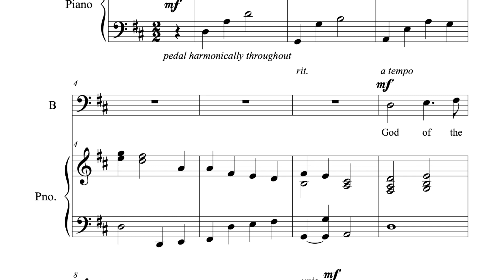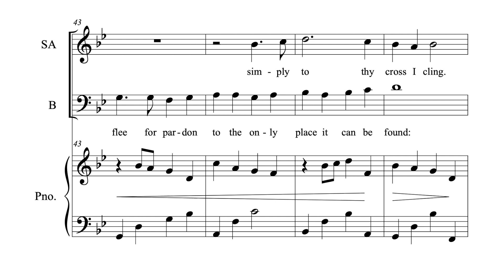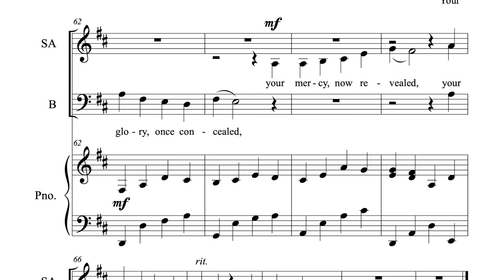God of the Cross Score Video